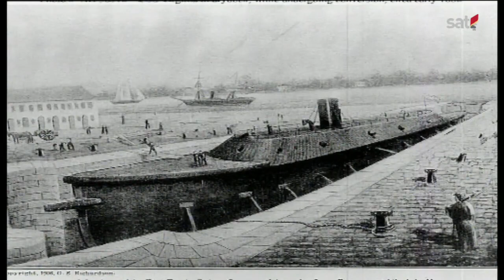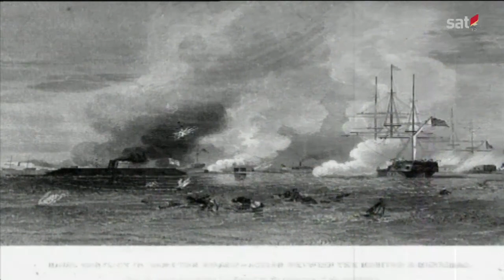Da li znate – Kada se dogodila prva bitka oklopnih brodova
Da li znate – Kada se dogodila prva bitka oklopnih brodova. Emisija RTCG "Da li znate".